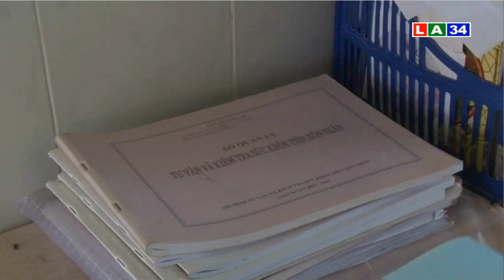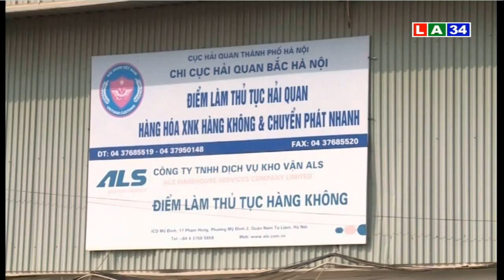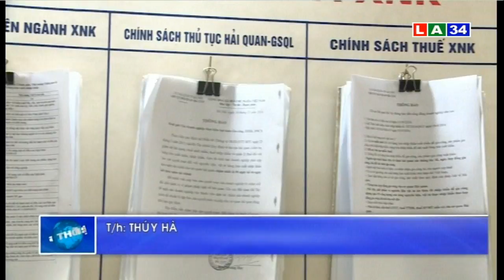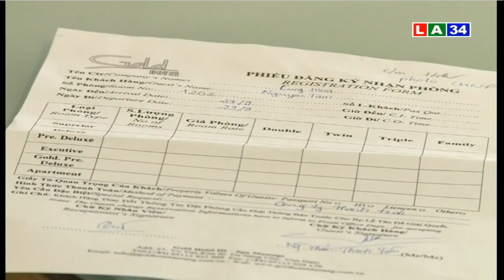Bản tin thời sự chiều 24 4 2017 | LATV